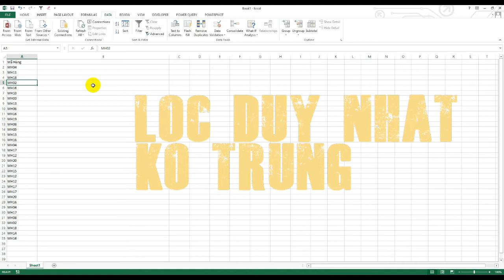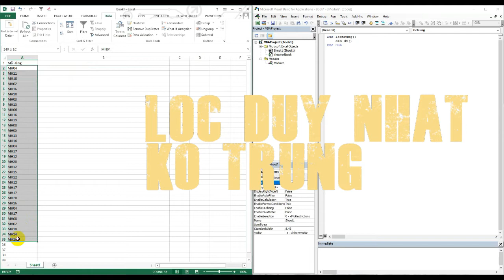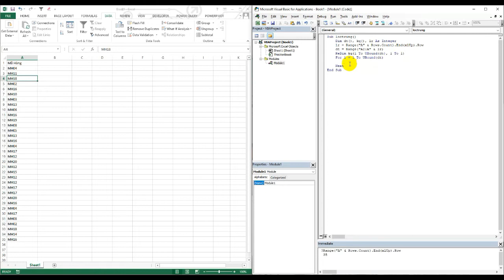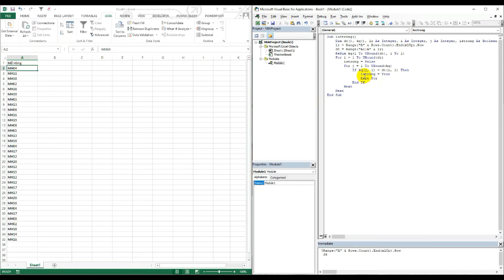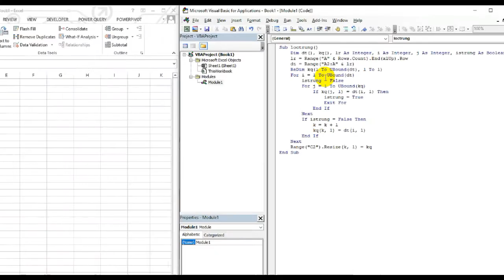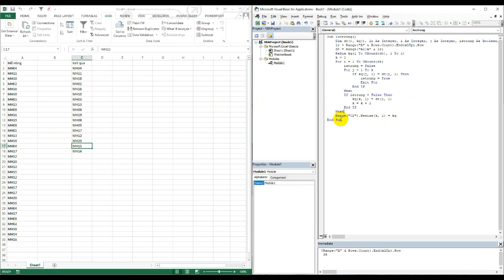Lọc duy nhất không trùng - Không dùng dictationary và remove duplicate